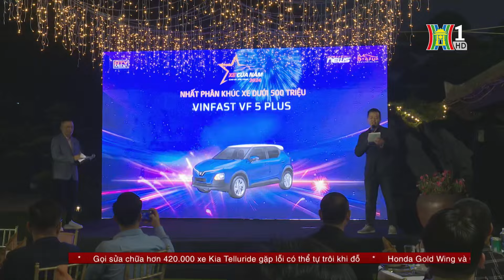Đâu là "mẫu xe của năm 2024"? | Tin tức mới nhất hôm nay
Chương trình Đánh giá Xe của năm 2024 do Otofun tổ chức đã công bố mẫu xe đạt danh hiệu uy tín này bên cạnh các hạng mục quan trọng khác sau gần một tháng diễn ra tại miền Bắc với sự trải nghiệm đánh giá của các Ban giám khảo và bình chọn từ người dùng.